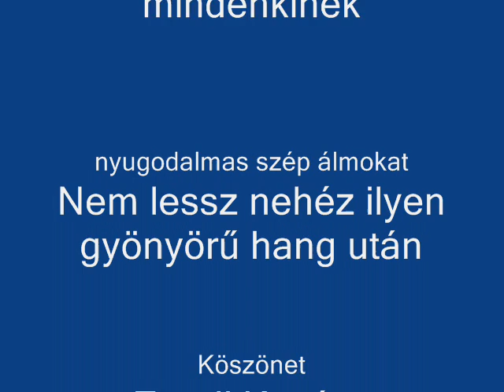Csakratisztítás Esti Meditáció Egedi kovács melinda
Csakratisztítás -  Esti Meditáció Egedi Kovács Melinda Sok szeretettel Karika Gábor